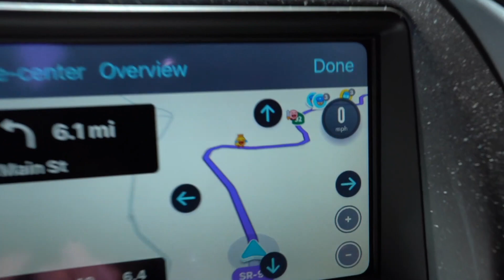Bay Area HIGHWAY TAKE OVER Rally (NorCal’s FASTEST CARS)